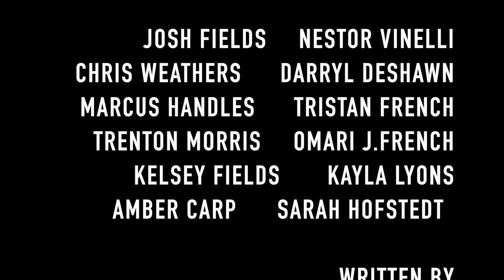Opposites EP-5 - ( My Brothers Keeper )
Opposites EP5 - ( My Brothers Keeper )

Things are about to get even juicer when Khris has a visitor coming to see him and needs help.
Marcus is trying his best to stay afloat on his new journey... and Josh becomes the voice of reason.
Y’all don’t wanna miss out on this episode... it’s truly a sight to see.

French Royalty Inc.